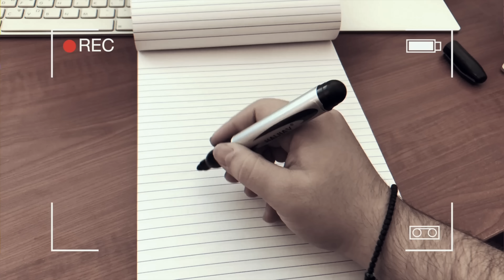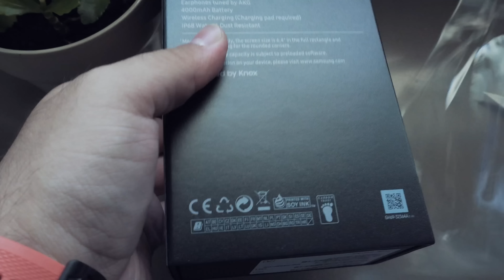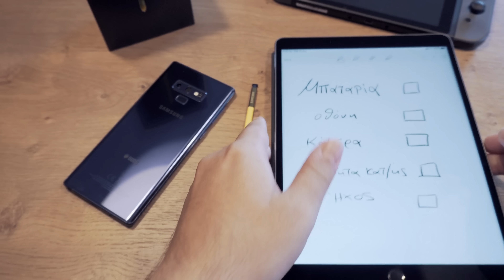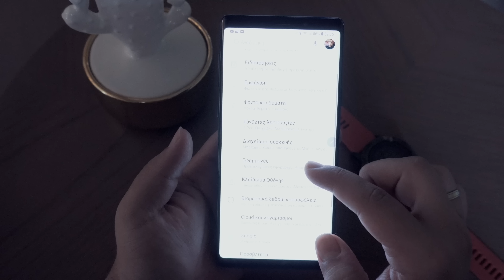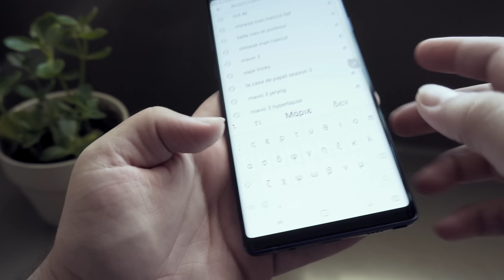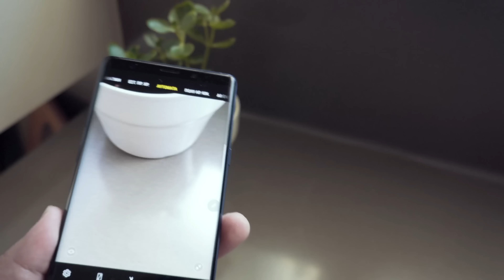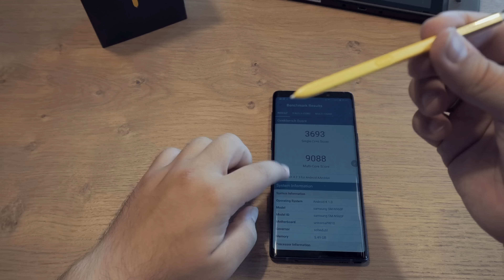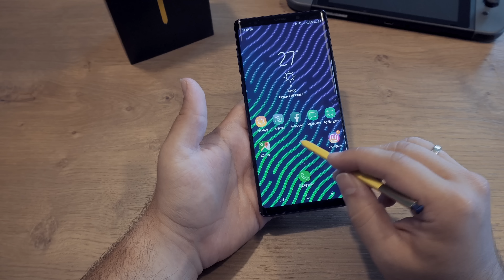Galaxy Note 9 Review Greek...Ο Βασιλιάς επέστρεψε! (DevReviews)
Παρουσίαση της ολοκαίνουριας ναυαρχίδας της Samsung!